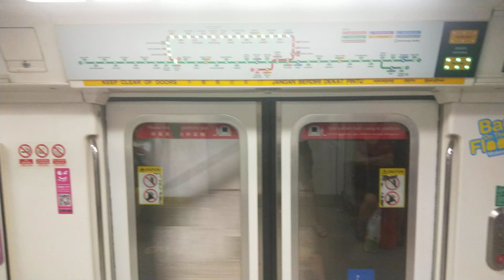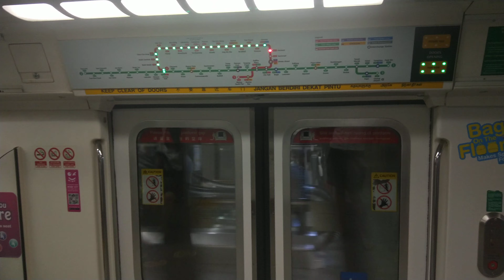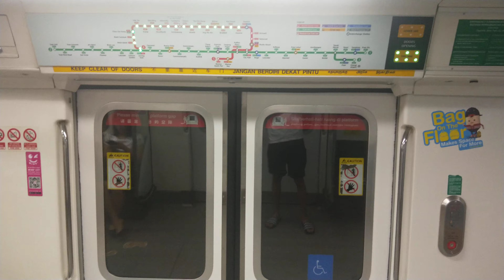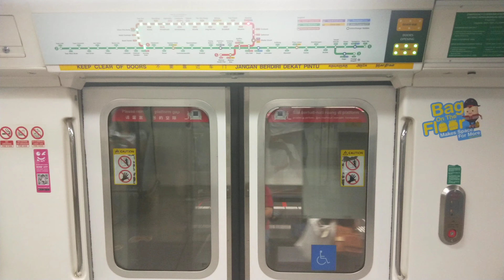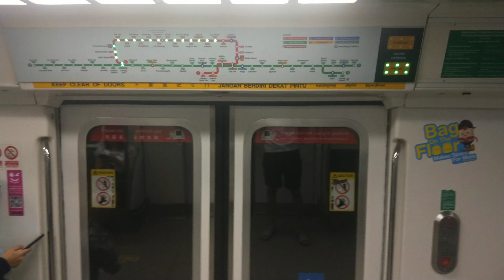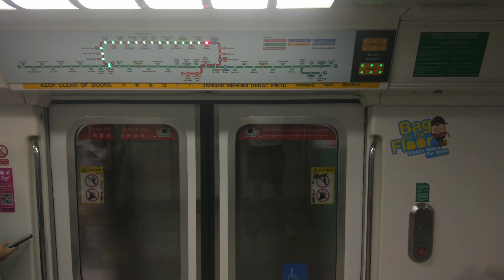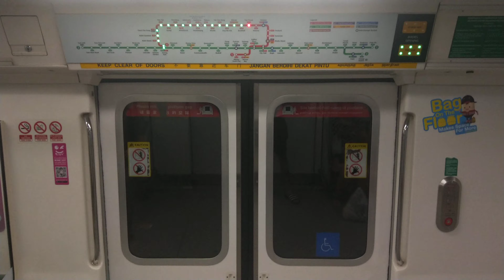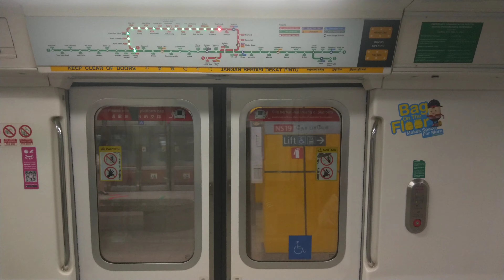(Strong GTO chopper/ Christmas themed) [SMRT] C151 067/068 NSL (NS23 Somerset to NS19 Toa Payoh)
Anyway there are 3 C151 today on NSL. Managed to catch one of them tho. Car 2068 probably have the strongest motor I have heard. Also nice Christmas ad on this set.  More pics on my ig  on the Christmas advert. Also first video of 2020, lol.

Date: 02/01/2020